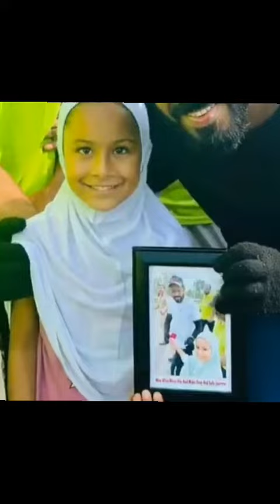Shihab Bhai ko मक्का पहुंचने ke लिए कितने रुपए खर्च होंगे